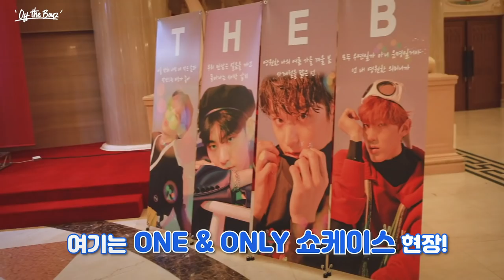[OFF THE BOYZ] ‘No Air’ Comeback week behind